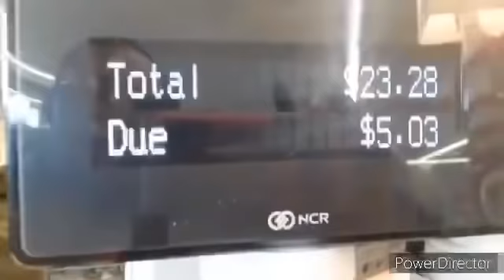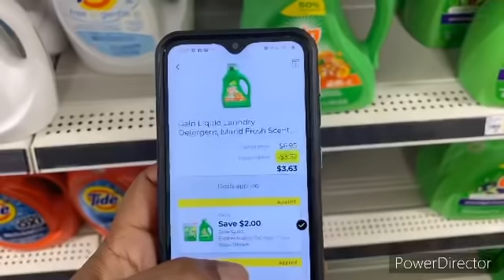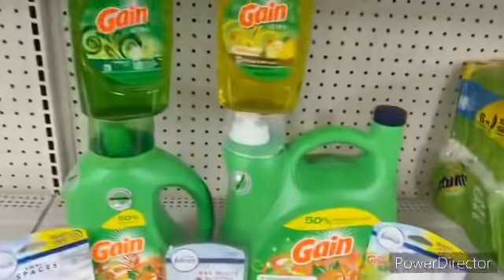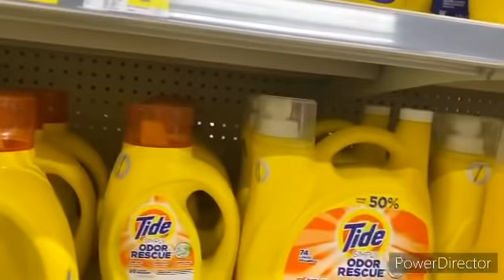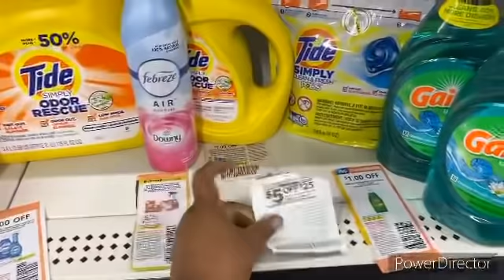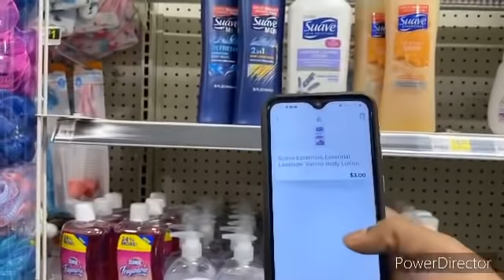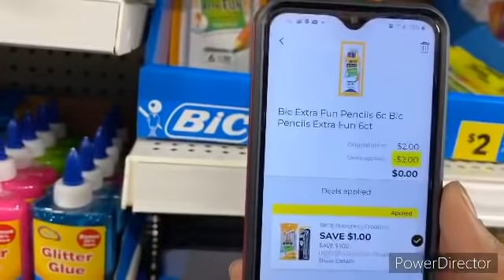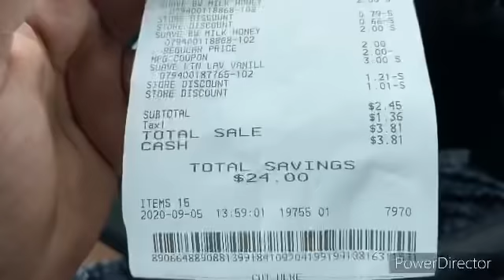DOLLAR GENERAL COUPONING DEALS🔥 5 OFF 30 🔥5 OFF 25 🔥SPEND 15🔥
DOLLAR GENERAL COUPONING DEALS🔥 5 OFF 30 🔥5 OFF 25 🔥SPEND 15🔥I felt like I had no choice but to bring you this bomb deals please coupon deals at Dollar General for Saturday I hope is still enough time for you to go do some of these I hope you enjoy couponing at Dollar General this week if you did a 5 off 30 or 5 off 25 or spend 15 today let me know

MS.TERA.YOUTUBE

WALMART GROCERY

FLUZ

MY CODE

MSTERA42347BE5A

ibotta

P&G

117 5TH ST SW #2005

$MsTera1